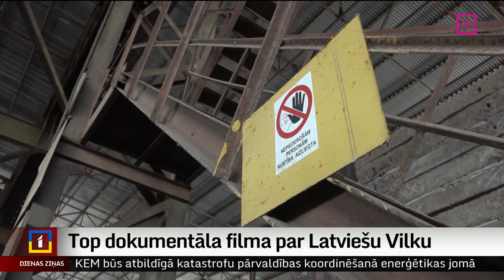Top dokumentāla filma par Latviešu Vilku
Jūnija sākumā Liepājā uzņemti pirmie kadri dokumentālai filmai “El Lobo Leton jeb leģenda par latviešu Vilku”. Tā skatītājus iepazīstinās ar Latvijā nezināmā, bet Meksikā slavenā liepājnieka Volfa Ruvinska dzīvesstāstu, atainojot gan viņa bērnību pagājušā gadsimta 20. gadu Latvijā, gan emigrāciju un panākumiem bagāto reslinga cīkstoņa un kinozvaigznes karjeru ārzemēs. Turpina Inese Ķestere no TV Kurzeme.